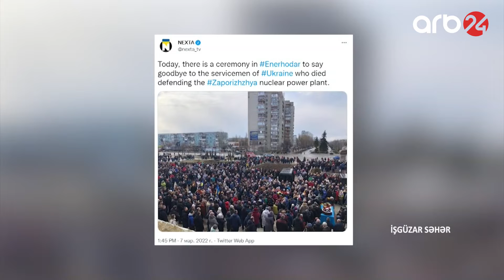İşgüzar səhər -1-ci veriliş (08.03.2022)